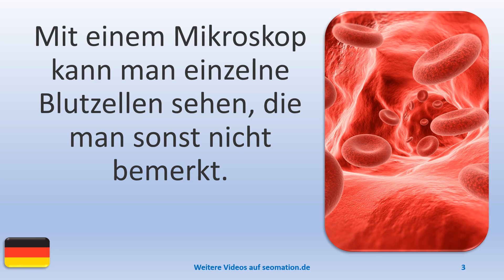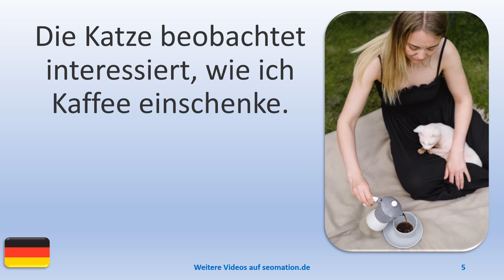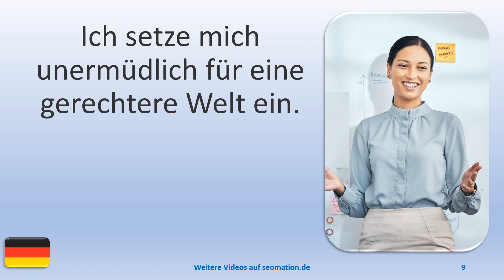▶️8502▶️ Ich lerne Deutsch mit Texten und Bildern in unterschiedlichen Situationen. Lies Info unten!